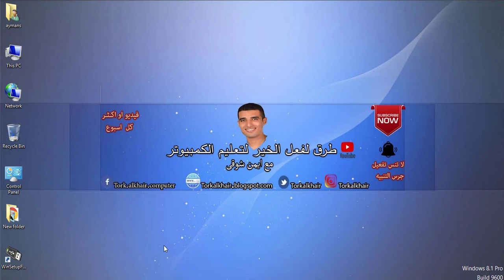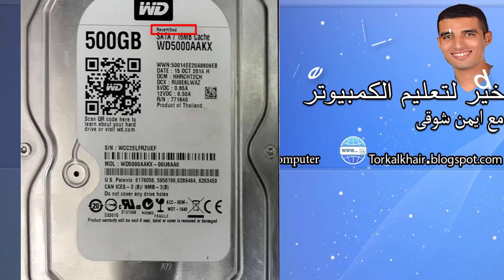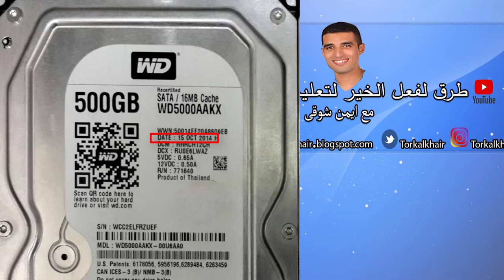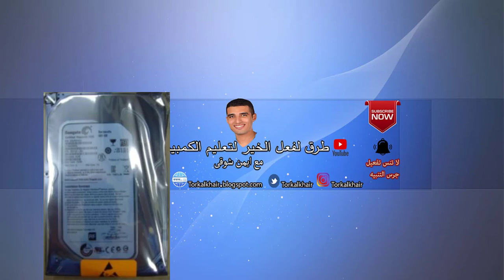اهم النصائح قبل شراء هارد ديسك الكمبيوتر او هارد الاب توب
قبل شراء الهارد ديسك للكمبيوتر او الاب توب عليك مشاهدة هذا الفيديو قبل ان تكون ضحية ويتم النصب عليك وسوف نقدم لك اهم النصائح قبل شراء الهارد ديسك.